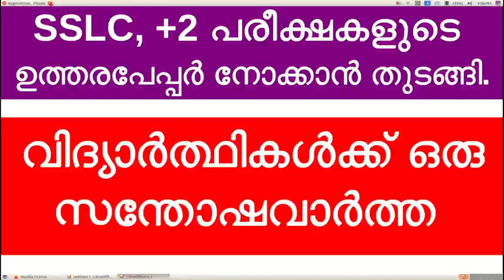SSLC, +2 VALUATION, RESULT | വിദ്യാർത്ഥികൾക്കൊരു സന്തോഷവാർത്ത.